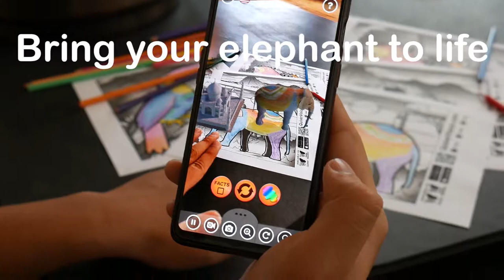Landmarks: Taj Mahal & Elephant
Seven iconic landmarks from around the world! Each page features a famous landmark and an animal from that country that can be colored in!

Bring the page to life to see the landmark and animal in augmented reality, and to browse interesting facts about them.